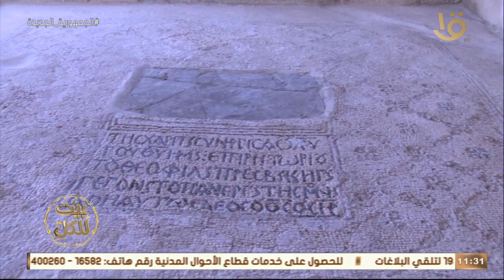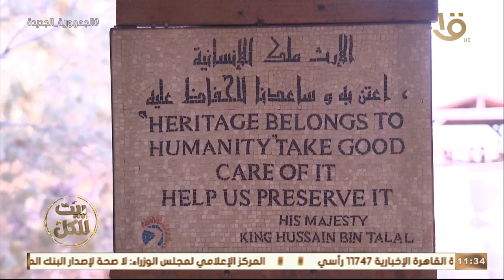بيت للكل | أهمية موقع المغطس الدينية والسياحية مع م. رستم مكيجان مدير عام المغطس